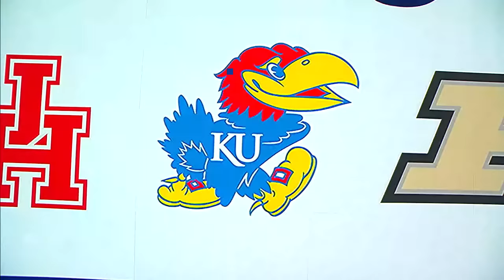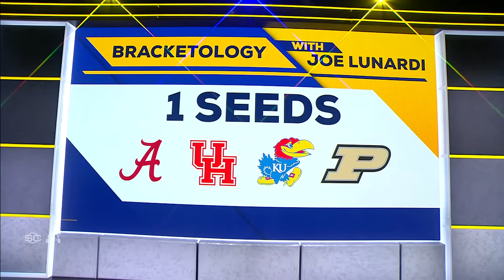Kansas wins their 21st Big 12 title in school history 🏆 | SC with SVP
Scott Van Pelt runs through highlights from Kansas' 67-63 win over Texas Tech to win the Big 12 Championship.